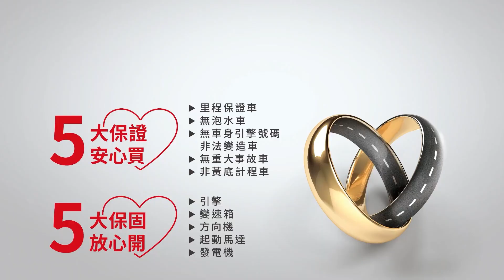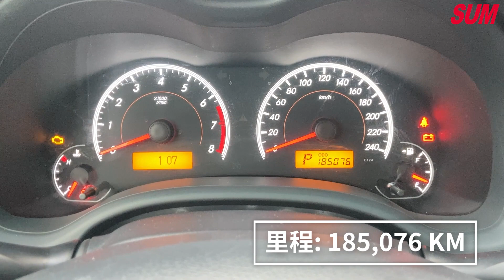【SUM中古車】TOYOTA ALTIS 2009 E版頂級天窗 有保固 里程保證 花蓮縣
車商資訊：SUM大將汽車
聯絡人：余培爾
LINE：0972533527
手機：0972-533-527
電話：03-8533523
車輛資訊：TOYOTA ALTIS 2009
車商地址：花蓮縣吉安鄉中央路二段190號